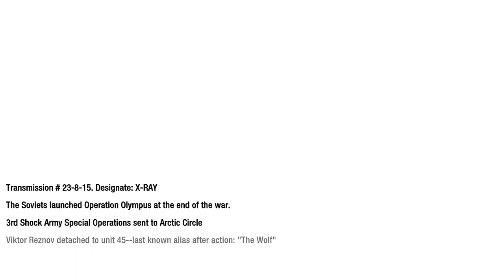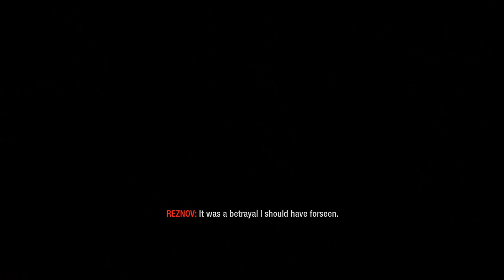Black Ops 1 - Part 8 - Project Nova (Let's Play / Walkthrough / Playthrough)